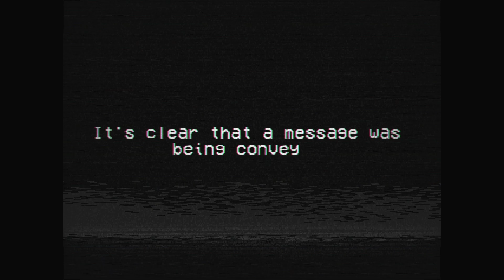The Forgotten Tapes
A couple of these games were maxing out my video card, so there is no footage of them. There was plenty of more funnies but I didn't hit the replay buffer button every time... check out my live stream of the game if u want more funnies